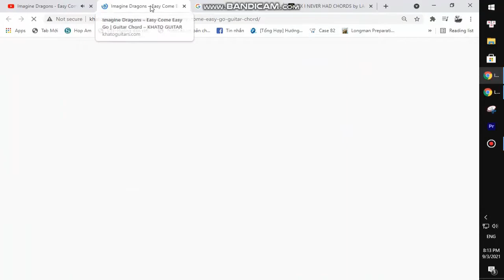Lil Nas X - VOID | Guitar Tutorial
Thank you very much my friends. Lil Nas X - VOID | Guitar Tutorial
Today, I will share with you Lil Nas X - VOID | Guitar Tutorial